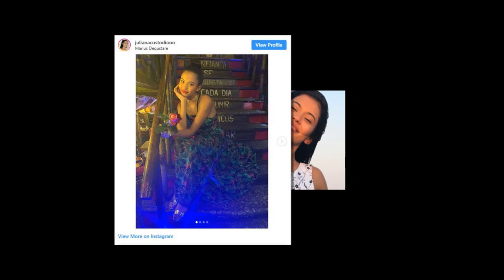'90 Day Fiancé': Why Juliana Said Michael Has 'More Power' Because He Has 'More Money'?